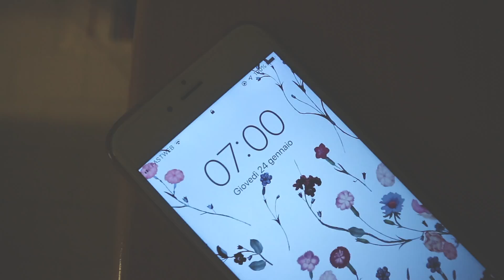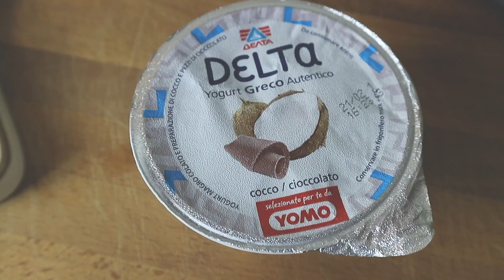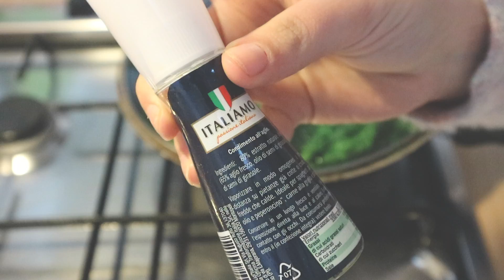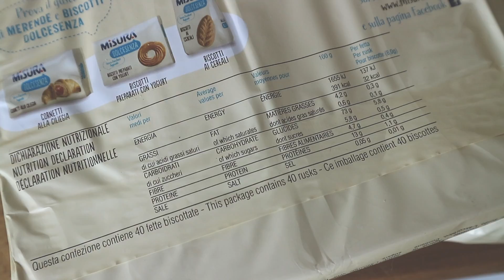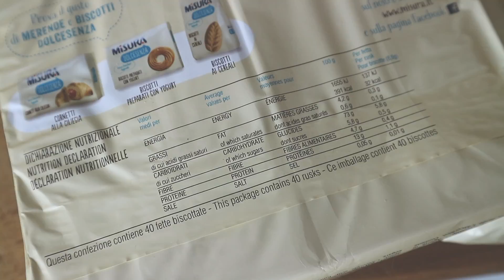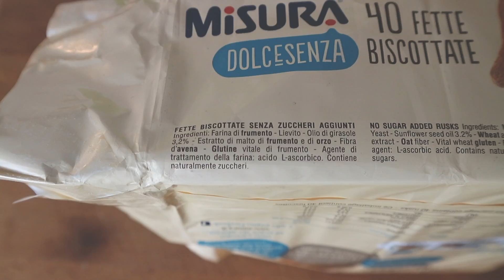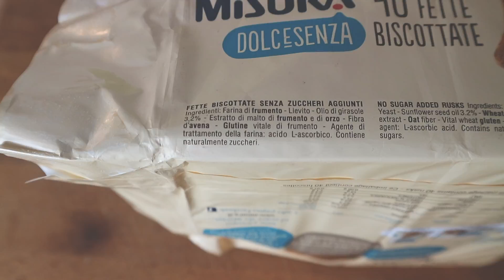WHAT I EAT IN A DAY #4 🍆 3 pasti LIGHT pronti in 10 minuti ♥ Mandarina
Clicca su ⬇"Mostra Altro"⬇

Ciao, anime belle! In questo whatIeatinaday vi faccio vedere cosa mangio in un normalissimo giorno di dieta (ipocalorica). Non fossilizzatevi su quanto mangio, perché ogni dieta deve essere personale, spero piuttosto di darvi degli spunti interessanti per nuovi piatti, facili, veloci e fit da preparare anche quando si ha poco tempo a disposizione.

Colazione: Pane con marmellata light, banana, burro d'arachidi in polvere e yogurt greco.

Pranzo: Riso basmati con ceci e verdurine grattuggiate

Merenda: La ricetta dei biscotti di yogurt e mela, senza zuccheri li trovate qui

Cena: Friarielli preparati in padella senza olio, pollo ai funghi super light.

(Di solito dopo cena mangio sempre 10 gr di cioccolato extra fondente e della frutta secca, ma ero troppo stanca per filmarla!)

Fatemi sapere qual è la vostra ricetta preferita o se ne avete altre da consigliarmi!

Per altre ricette venite a fare un salto su Instagram: @laricettafit e sul mio blog

*se compri su Amazon attraverso questo link io riceverò una piccola commissione: tu non pagherai nulla di più, ma io utilizzerò i piccolissimi fondi per alimentare il canale e il blog con ricette e recensioni oneste. Grazie in anticipo!*

*se compri da questo link entrambe avremo il 25% di sconto. Io userò il mio sconto per comprare nuovi prodotti da provare in video e alimentare il canale! Grazie se mi farai questo regalo!*

CHI SONO?
Piacere, Marica! Ho 26 anni e sono della Penisola Sorrentina.
Qui e sul mio Blog troverai tutte le ricette “con” e “senza” che invento o provo e rivisito per te, adatte a uno stile di vita sano.

Ho superato i disturbi alimentari e adesso adoro nutrirmi bene e allenarmi. Parlo anche di handmade, sviluppo personale e lifestyle.